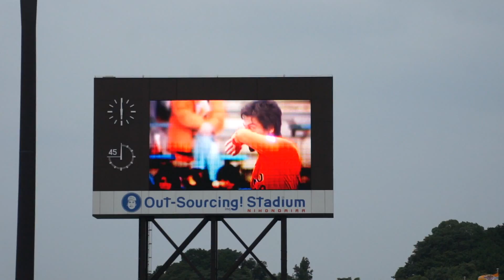選手入場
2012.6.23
アウトソーシングスタジアム日本平
清水エスパルス　vs　サガン鳥栖戦